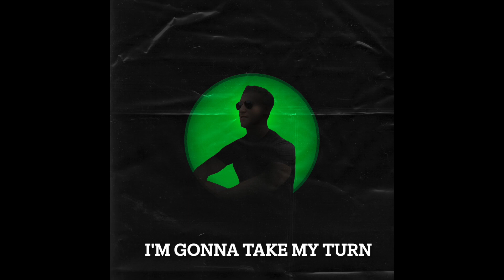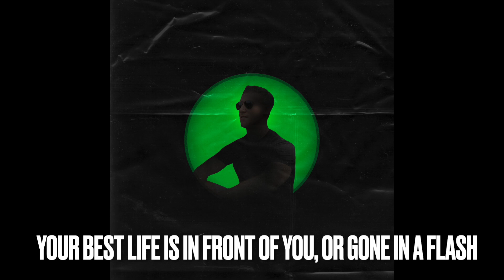Señor Fedossenko - Missiles In The Sky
Lyrics:

I’m swimming, and there are missiles in the sky
But I’m living, like I’m never gonna die
Signing up for forever, going to paradise
So let’s go baby, we don’t need a reason why

There’s fingers on the trigger, they wanna make the world burn
But my dreams are gettin’ bigger, i'm gonna take my turn

Living in the here and now,
We won’t stop
Never been a better time
Keep calm, and carry on

Your best life is in front of you
Or gone in a flash
So write your own history
And Make it last

I’m running in a canopy of trees
Not thinking about walls crumbling on me
Only looking on and upward as far as I can see
So let’s go baby, let’s live like we are free

Credits:

Slava Fedossenko – Backing Vocals, Bass, Electric Guitar, Drum Programming, Keys

Lead Vocals by: Elle McAndrews

Additional Backing Vocals by: Mike Nunes

Guitar Solo by: Mike Nunes

Music & Lyrics by: Slava Fedossenko, Elle McAndrews, Mike Nunes

Vocals, bass, acoustic and electric guitars, and keyboards recorded at Señor F Studios in Edmonton, Alberta, Canada.

Additional Guitars recorded by Mike Nunes

Additional Keyboards recorded by Elle McAndrews

Mastering engineer: Tylor Dory

Producer: Slava Fedossenko

Video editing: Slava Fedossenko

Album art : Ilia Iliev